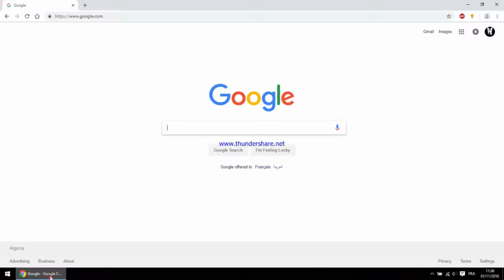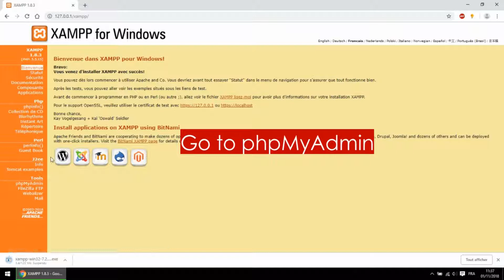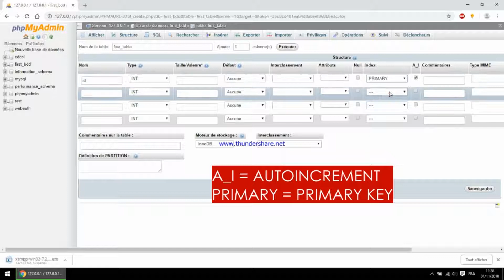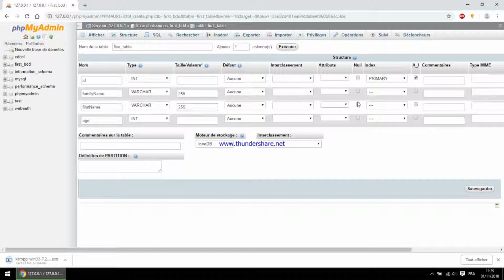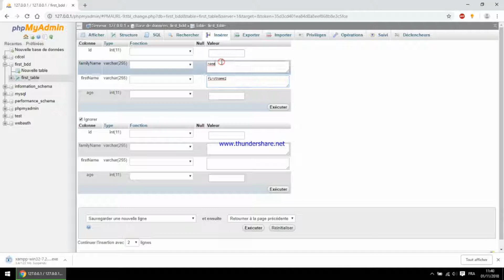Create a MySQL Database with Xampp